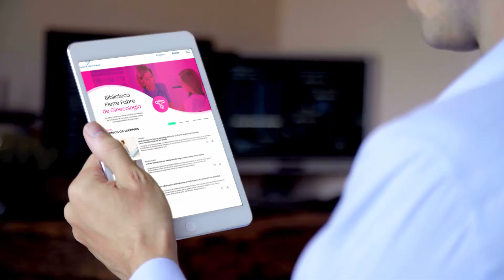Campus Pierre Fabre de Ginecologia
Descubra el Campus Pierre Fabre de Ginecología. Un espacio virtual desde el que tendrá acceso a formación acreditada, servicios de actualización científica y recursos para mejorar la salud de sus pacientes